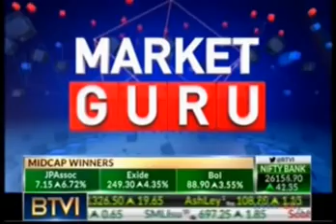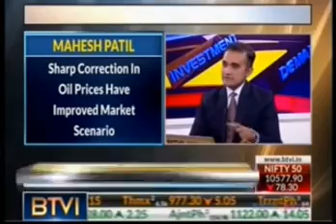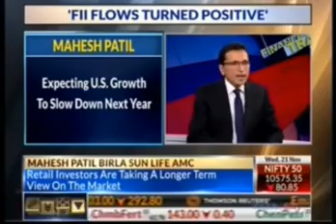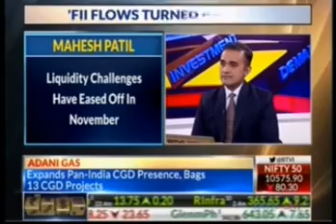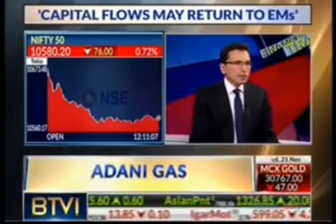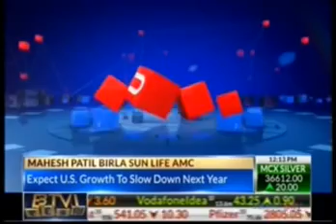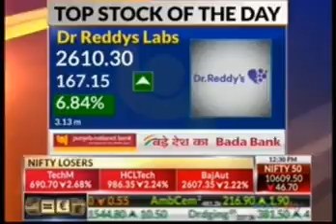Mahesh Patil, Co-CIO, Aditya Birla Sun Life AMC Ltd, BTVI Market Guru